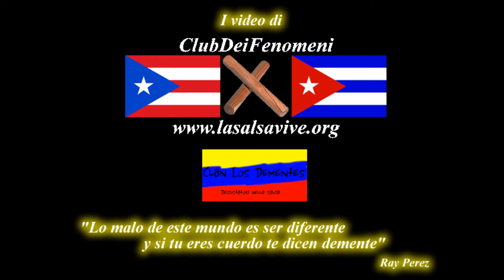Ray Perez "Vengo de oriente" Salsafestival Zurich 2015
Ray Perez, Teo Hernandez e i Los Dementes suonano "Vengo de Oriente" al SalsaFestival di Zurigo.